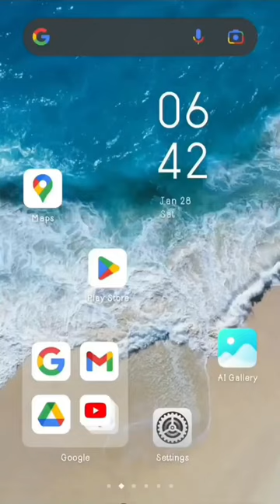Top 1 Best Bus Simulator Game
Top 1 Bus Simulator Game bus | Aqba Shahzeb Games
"Get ready for the ultimate racing experience with our new bus game! With stunning graphics and realistic physics, you'll feel like you're behind the wheel of a real bus. Choose from a variety of vehicles, each with unique handling and performance. Customize your bus with a wide range of paint jobs, decals, and rims to make it truly your own.